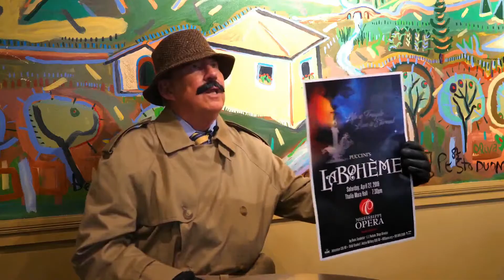Episode 2: The Restaurant • Inspector Clouseau in search of Parisian Bohemian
[Contest ends April 20, 2019 at 11:59pm]

Have you seen the "La Bohème"?
Catch them Saturday, April 27 • Thalia Mara Hall • Jackson, MS • 7:30 PM
Don’t miss the most beautiful music ever written for Opera: Puccini’s La Bohème.